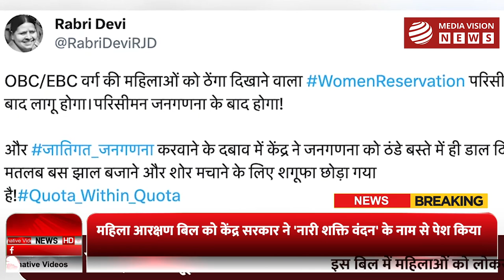मायावती 'बहनजी' ने किस मामले में अखिलेश यादव और नितीश बाबू से दोस्ती निभा दी !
महिला आरक्षण बिल को केंद्र सरकार ने 'नारी शक्ति वंदन' के नाम से लोकसभा में पेश कर दिया है। इस बिल में महिलाओं को लोकसभा और राज्यों की विधानसभाओं में 33 फीसदी आरक्षण का प्रावधान रखा गया है। यही नहीं एससी और एसटी कोटे से ही उस समाज की महिलाओं को भी 33 फीसदी आरक्षण देने का प्रावधान है। लेकिन संग्राम ओबीसी वर्ग को लेकर छिड़ गया है।

Media Vision is Media, News and Digital Marketing Agency located in Hamirpur, Himachal Pradesh, India.
News Channel Covers The Latest News, Breaking News, Politics, Entertainment News, Business News and Sports News.

 Media Vision न्‍यूज चैनल की लाइव खबरें एवं ब्रेकिंग न्यूज के लिए बने रहें ।